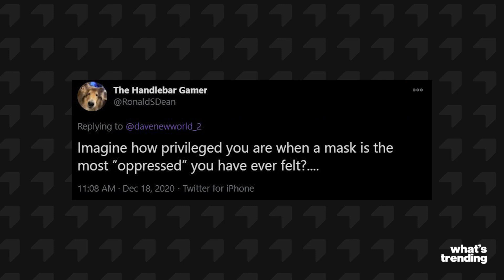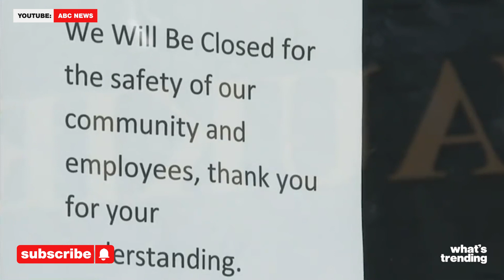Anti-Maskers in Arizona Protest Mask Mandate in Target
Anti-maskers march through a Target in Phoenix, Arizona to protest the mask mandate that was instituted back in June.

Video Created By:
Job Kimani